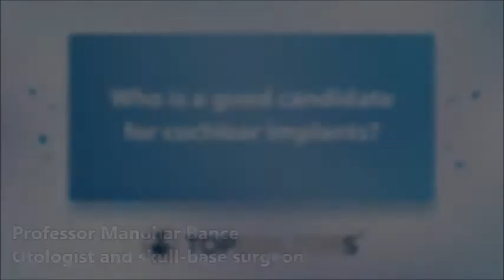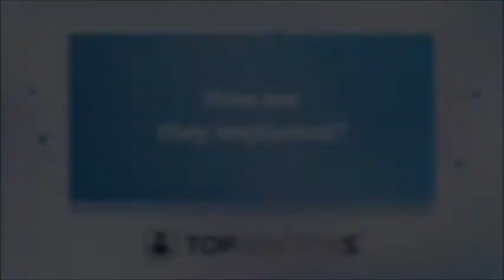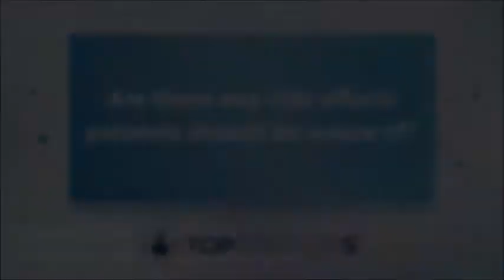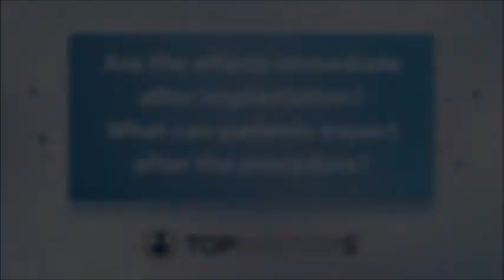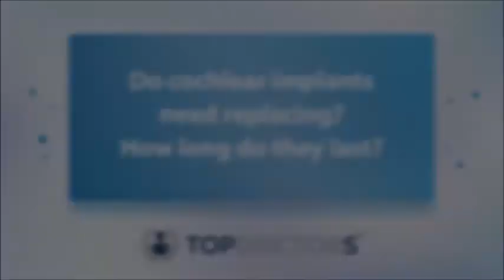Coming in louder and clearer: All about cochlear implants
Cochlear implants are designed to help someone with hearing loss or improve their ability to hear and understand speech. But what's involved in the implantation process? And who's the right candidate for having a cochlear implant?

Here to answer these questions - and more - is one of UK's leading otologists, Professor Manohar Bance.